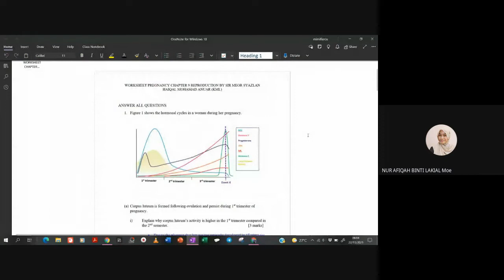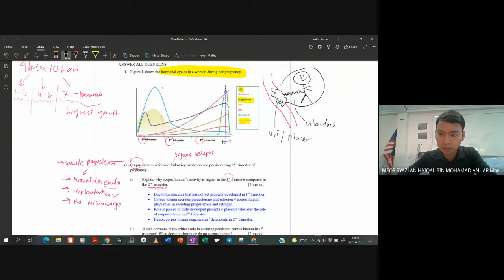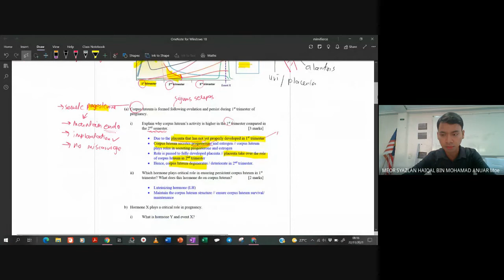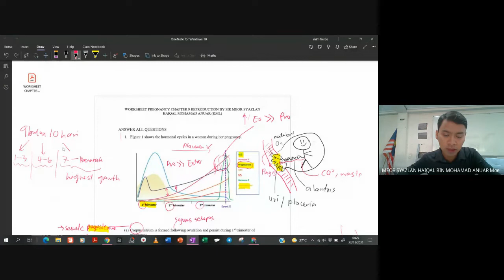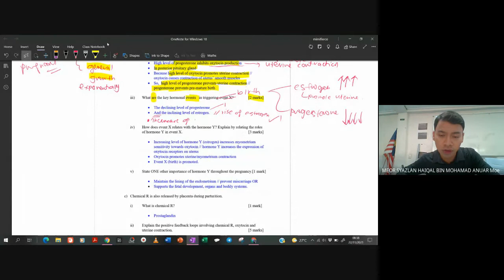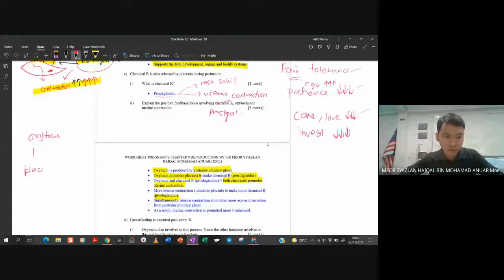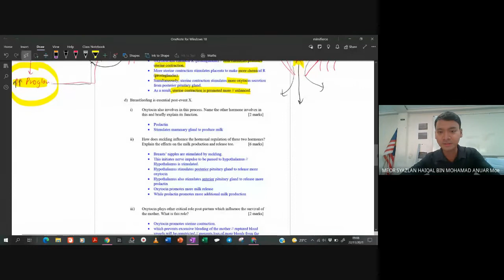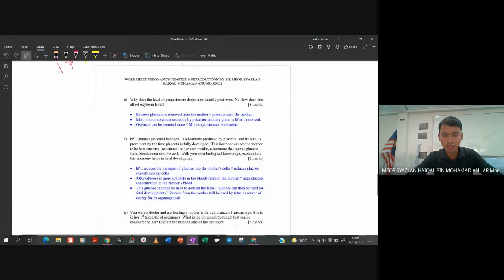DISCUSSION WORKSHEET CHAPTER 9 REPRODUCTION PART 3